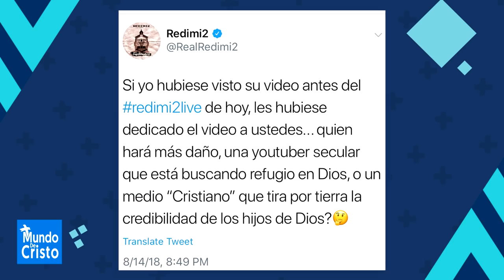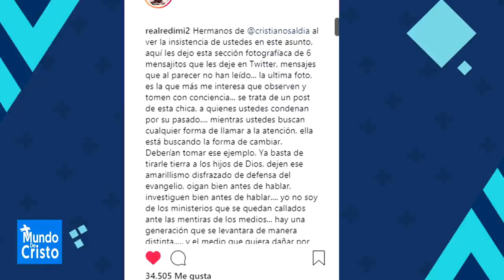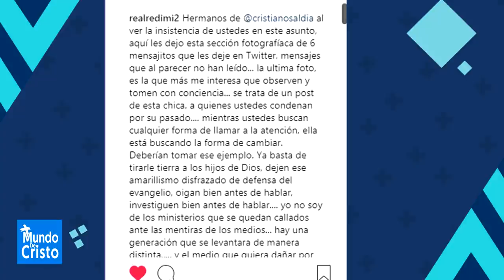Redimi2 le responde a Cristianos Al Día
Con este vídeo no pretendemos criticar ambos puntos de vistas, sino más bien informar. Respetamos cada ministerio.

(VÍDEO DE CRISTIANOS AL DÍA)